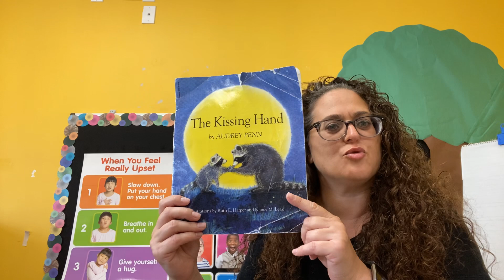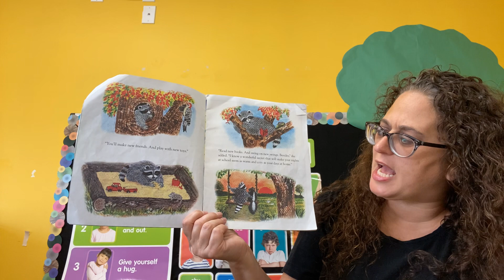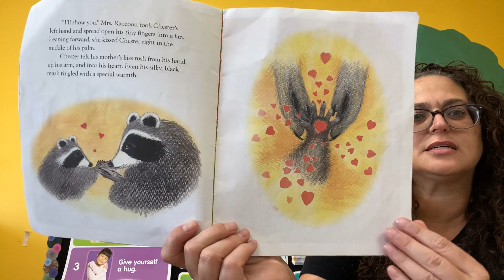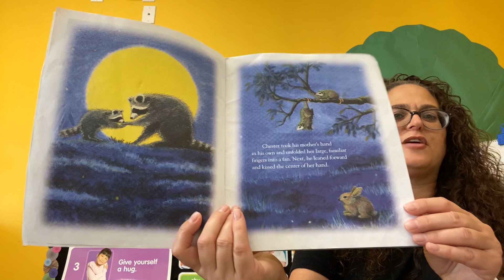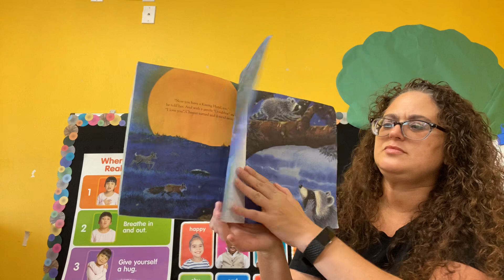The Kissing Hand Read Aloud